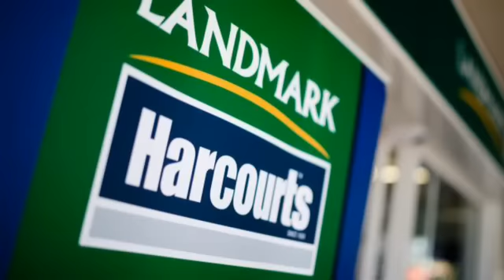5 Chapel Road, Bundalong